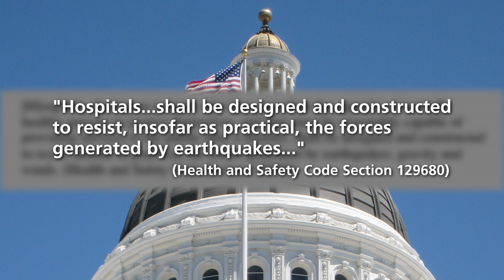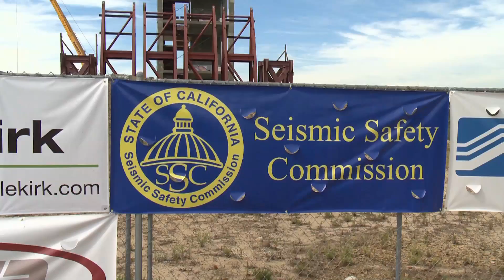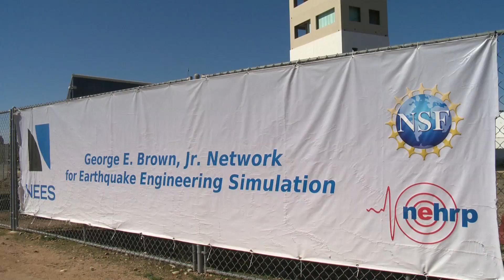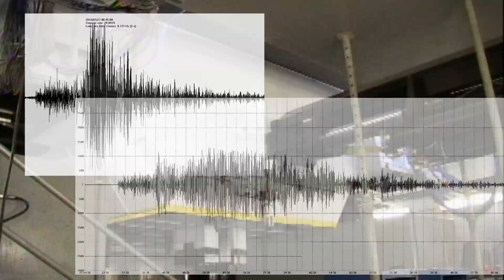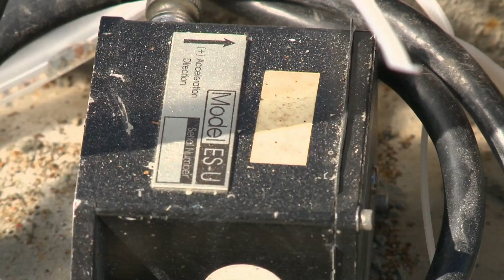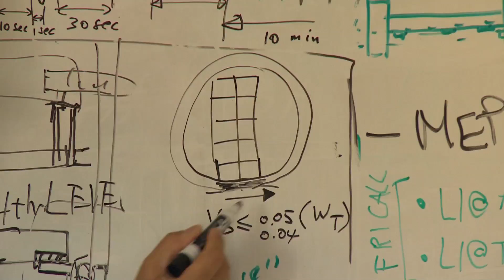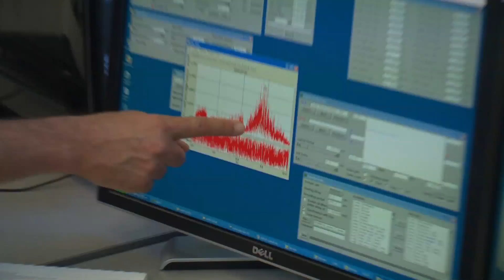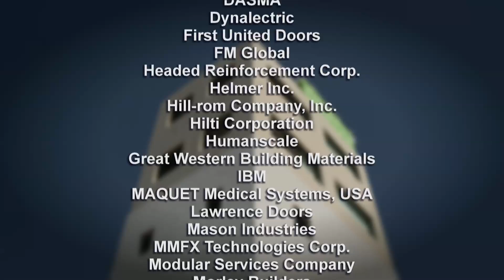Protecting California's Hospitals - UCTV Prime Cuts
From UC San Diego's Englekirk Structural Engineering Center comes this preview of the largest, most complex seismic test ever conducted, designed to test nonstructural systems in hospitals including the first-time-ever seismic test of a working elevator and fire testing. Series: "UCTV Prime: Cuts" [Science] [Show ID: 23597]